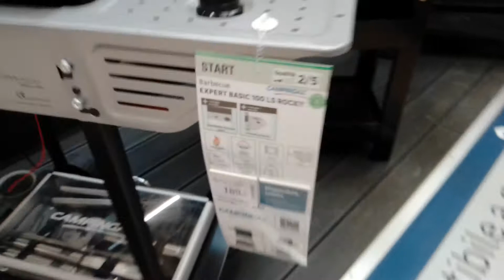CAMPINGAZ Xpert 100LS BBQ